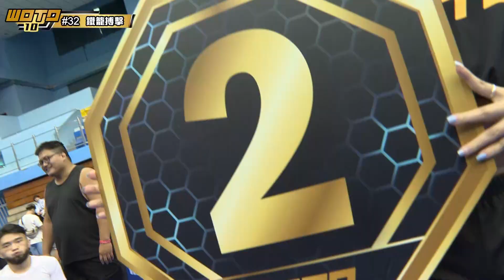［WOTD-ETD 10］Fight.32 林修文 VS 林毅謙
2023年8月27日，台北體育館，WOTD-ETD 10系列賽，第32場，男子鐵籠搏擊，170磅次中量級，林修文 VS 林毅謙